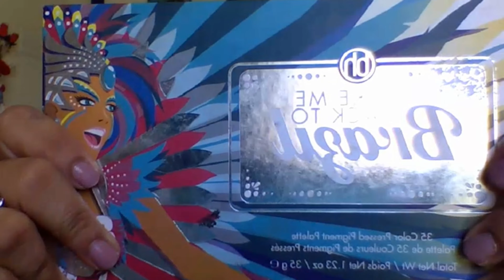Purple Smokey Eye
I was inspired by looking at some lava rocks in a game and decided to do a easy but yet intense looking purple smokey eye.